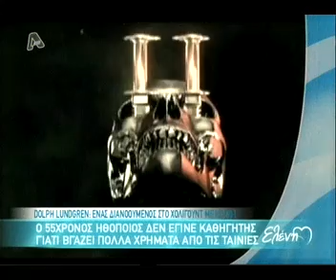gossip tv gr Η ζωή του Dolph Lundgren